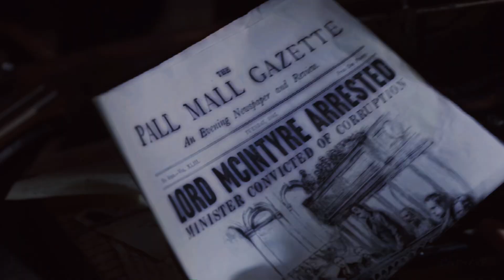Enola and Tewksbury • all of me |twinzle (+Enola Holmes 2)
Holmesbury | all of me

Enola Holmes 1 and 2